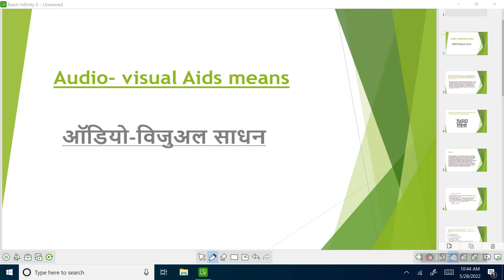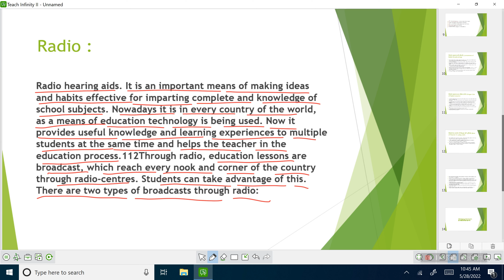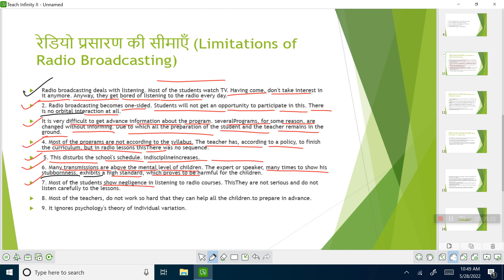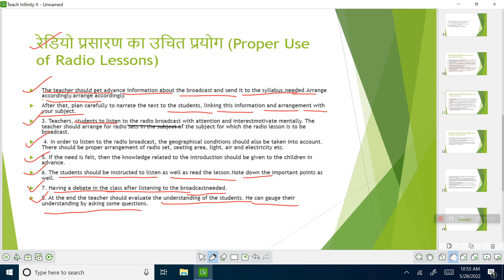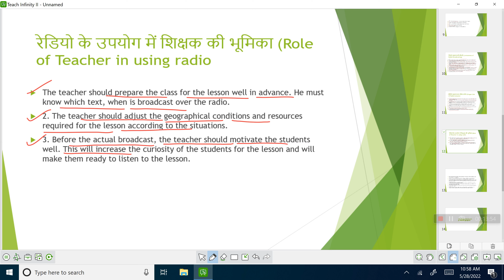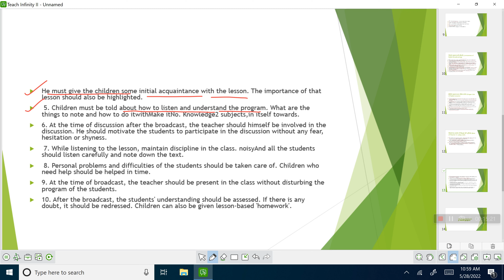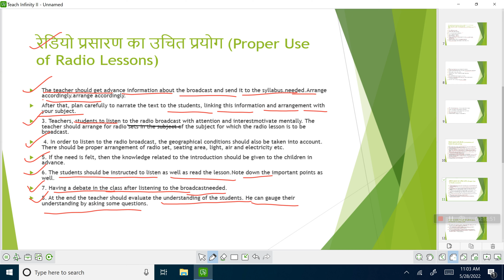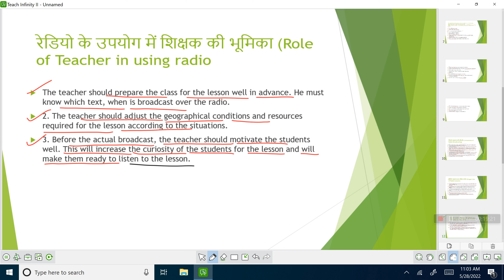B.ED. -ICT- Audio Visual means Radio part 2